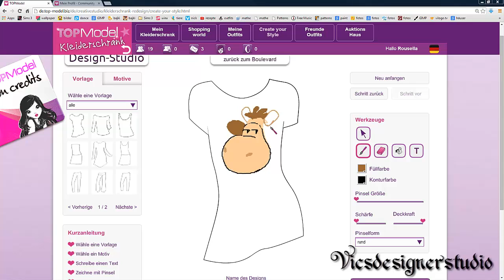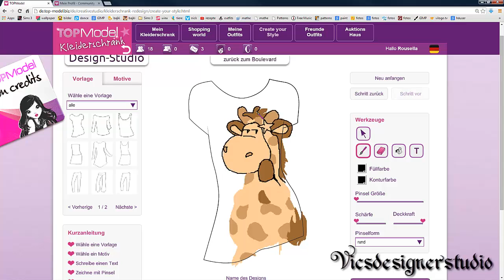#15# Drawing TOPModel Shirtdesigner Nici Giraffe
Grafiktablett
31min